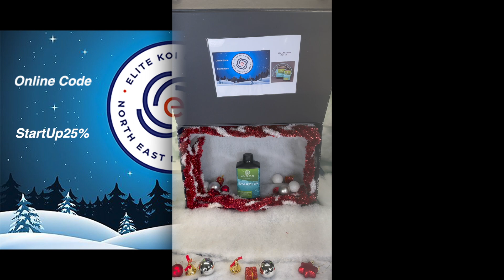December 16th Christmas Discount Calendar - 25% off Koi SOS Start up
Take advantage of this one day only offer by using discount code          StartUp25%

Elite Koi is proud to present our Christmas Discount Calendar featuring a special deal every day for 25 days leading up to Christmas.

Join us every morning at 10am as we reveal that day's fantastic promotion on our website and social media pages. Discounts will be unveiled daily for exclusive one-day savings.

Follow and like our pages so you never miss a single daily discount reveal. New deals every morning at 10am from December 1st - 25th! With deep discounts on top brands and products, you can cross everyone off your gift and holiday shopping lists while saving big.

Get ready to take advantage of huge savings just in time for the holidays! Check our website and social channels every day starting December 1st.

From all of us at Elite Koi, we wish you a Merry Christmas and Happy New Year!